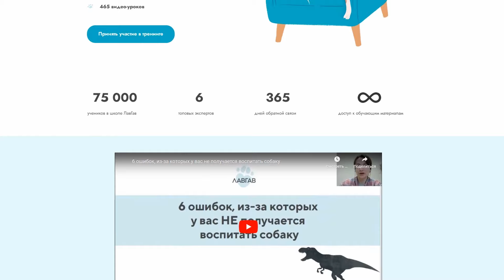Все о щенках: от подготовки до воспитания. Руководство для новых собаковладельцев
🐶 Видеогид по щенку - комплексный тариф, включающий обучение, онлайн ветеринарию, расчет рациона и страхование

Поздравляем новых и будущих собаковладельцев! В этом видео мы подробно рассказываем о том, как подготовиться к появлению щенка в доме, что необходимо купить, как правильно обучать и тренировать вашего нового питомца. Особое внимание уделяется малоизвестной теме "постщенячьей депрессии" и способам справиться с ней. Вы узнаете о частых ошибках в воспитании и получите советы по выбору породы. Присоединяйтесь к просмотру и будьте готовы к новому периоду в своей жизни!

Подробнее смотрите в видео:

00:00 Анонс
00:44 Пелёнки
03:33 Модульный вольер
04:22 Боксы и/или клетки
04:52 Поводок и шлейка
05:29 Лежанка
06:01 Игрушки
06:25 Постщенячья депрессия
08:37 Обучение
09:51 Дрессировка
10:40 Информация о курсе "Всё о псё"
11:47 Выбор щенка
14:31 Заключение

Поверьте, любую проблему в поведении собаки можно решить и это должен делать именно хозяин, а не кинолог.
Для этого нужны верные методики и ваше желание учиться. Это не так сложно, как кажется на первый взгляд, а ещё очень увлекательно.